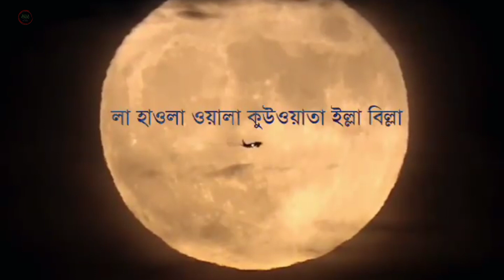new islamic status // new Bangla waz // দোয়া কবুলের অস্ত্র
❤️সম্মানিত ইসলাম প্রিয় দ্বীনি ভাই ও বোন আমার এই চ্যানেল এ আপনাকে স্বাগতম❤️